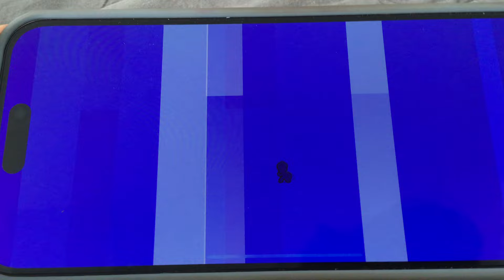Abri um Star Box Lendário no Brawl Stars e olha o que veio!